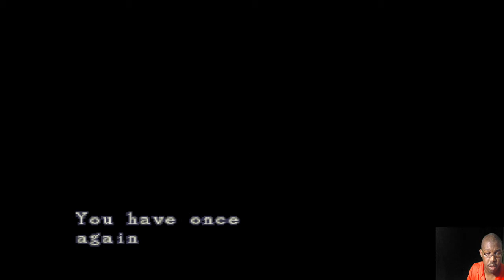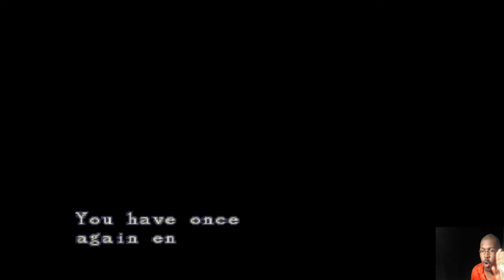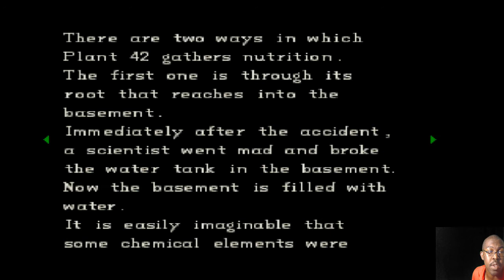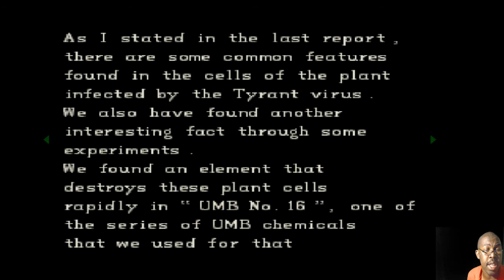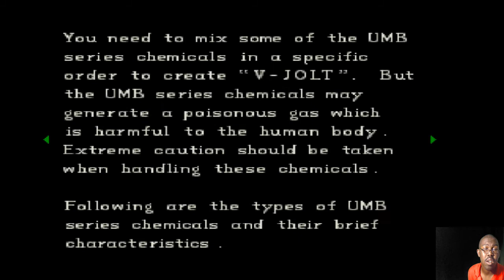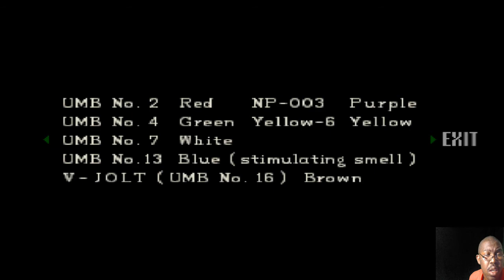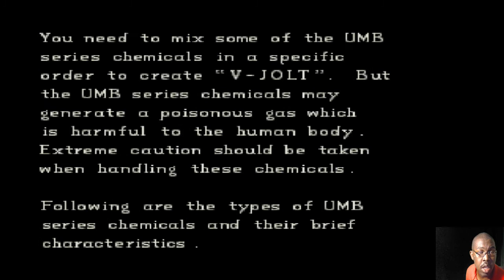Resident Evil (Old) Chris part 2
these are video from a few year ago that i Uploading so i can delete off my file